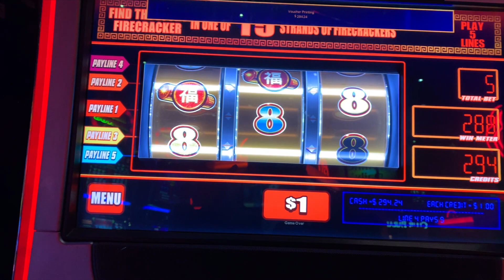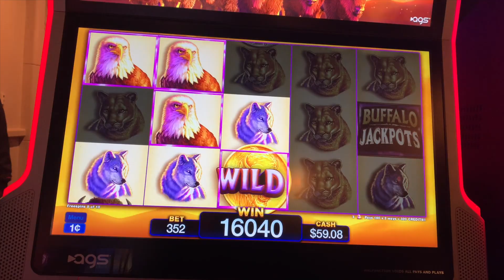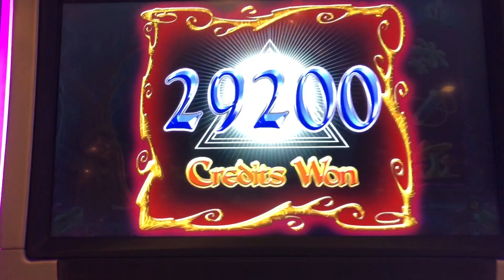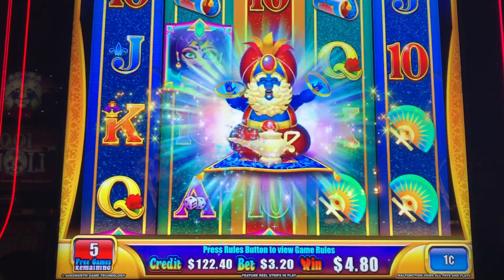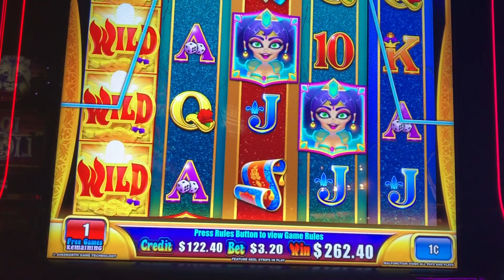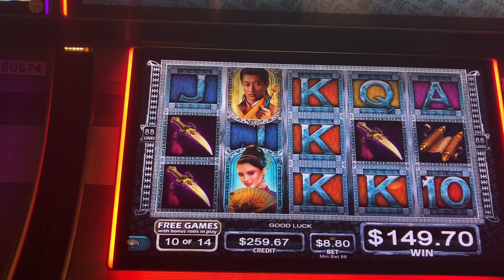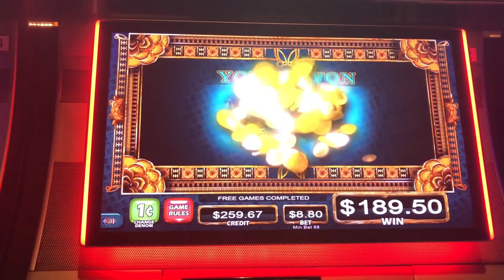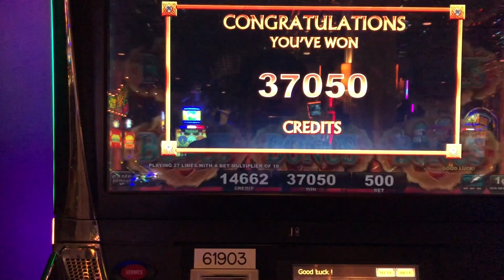** MAJOR WON ON NEW YEAR FESTIVAL ** SUPER WIN ** SLOT LOVER **